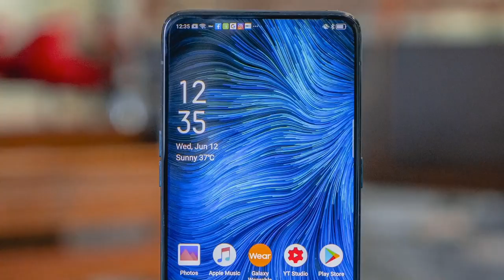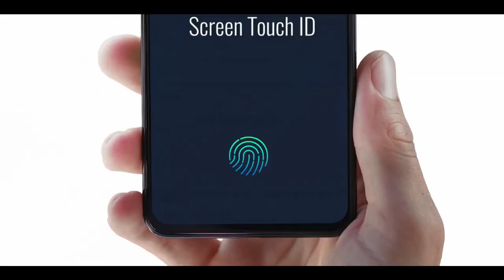Realme XT - Specs | Price in India | Launch Date | Redmi Note 8 Pro Killer?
Realme XT - Full Specifications, Price and Launch Date in India
Realme XT is the most popular budget flagship phone of 2019. In this video, we provide all the information about Realme XT specs, camera, launch date and price in India. Also, we find out what makes Realme XT Vs Redmi Note 8 PRO killer.

Realme XT is a budget flagship smartphone that comes with a 6.5 inch "Notchless" Samsung Amoled Display, Snapdragon 855 processor, 32MP popup selfie camera, 7th Gen Indisplay Finger Print Scanner, Quad Camera with wide angle and zoom lens, USB TYPE C port, 4000mah battery. And with Game Turbo 2.0 and Liquid cooling technology, it is the best phone to play PUBG.

The 64MP back camera of the Realme XT Pro comes with the same Quad camera setup as the Realme 5 And Realme 5 Pro. However, in this phone you do get a headphone jack. However, for the first time in a Realme XT phone, you don't get any micro sd card slot. The price of the 6GB Ram and 64 GB Internal Storage variant of the Redmi K20 Pro is expected to be around Rs.24999. However, i would advice you to go for the 128GB storage variant.

Realme XT - Full Specifications, Price and Launch Date